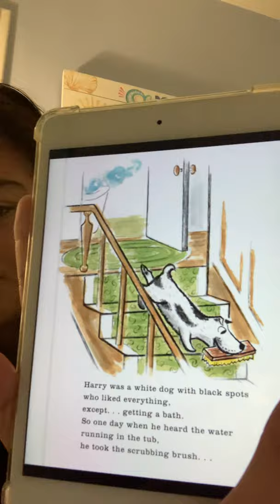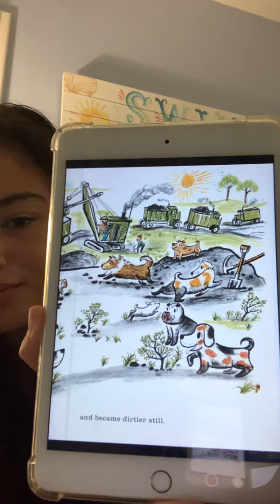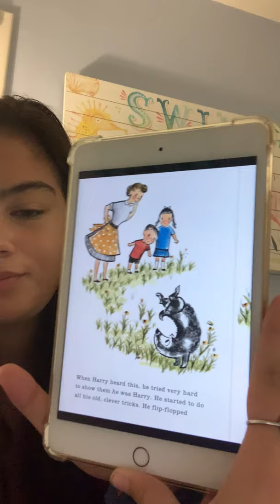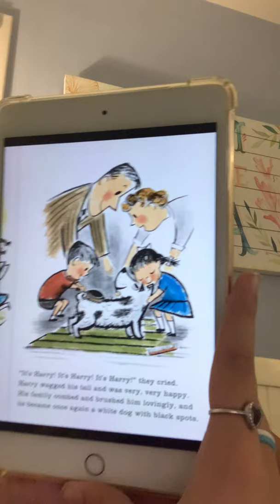Harry the Dirty Dog (by Gene Zion)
Read by Krista Ann Clapp